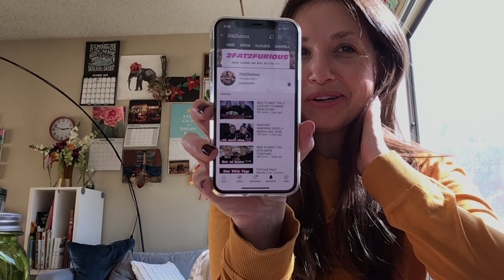I GOT TAGGED! - Get To Know Me and My New Friends💞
If you’re watching this... please feel free to make your own get to know me video 😁 and comment on this video and we will all go check it out. Promise.